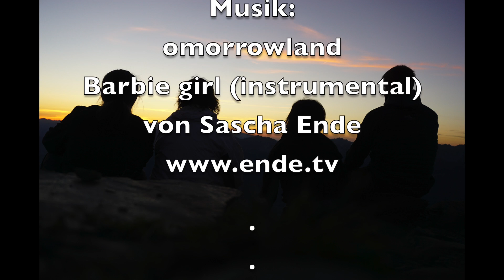Tiroler Bergwelt #1 ⛰️ | 7 Gipfel Bergtour | Übernachtung Glungenzerhütte auf 2610m | Adlerweg 🦅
Hi Hi,

zusammen mit meiner Frau und unseren Freunden Antje und Ewald erobern wir bei schönstem Sonnenschein die Bergwelt. Wir sind 2 Tage unterwegs hoch oben in den Tiroler Bergen - um genau zu sein in den Tuxer Alpen. Unser Ziel des ersten Tages ist die Glungezerhütte auf 2610 m ü. A. welche uns als Premium-Übernachtungsdomizil dienen soll.

Wir sind völlig hin und weg von dieser grandiosen Natur, den mega Aussichten egal in welche Richtung man schaut sowie von dieser irren Bergwelt in der man sich selbst soooooo klein vorkommt 😃

Zieh deine Wanderschuhe an und staune mit uns über eine Welt die ihresgleichen sucht!

LG
Toasti

► Hier geht es zu Teil II - über 7 Gipfel musst du gehn...